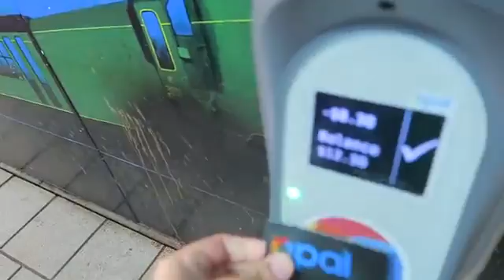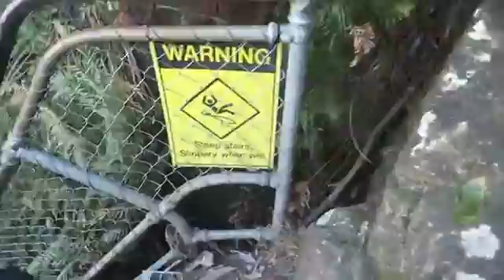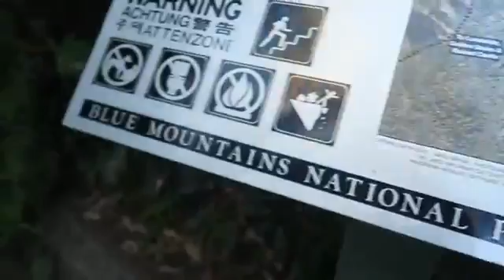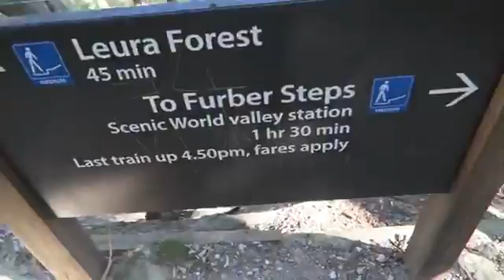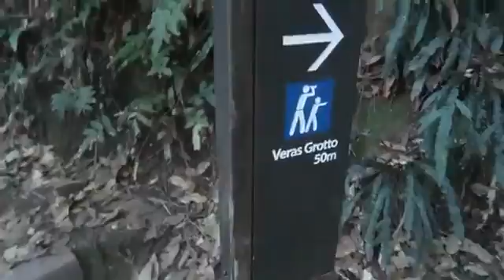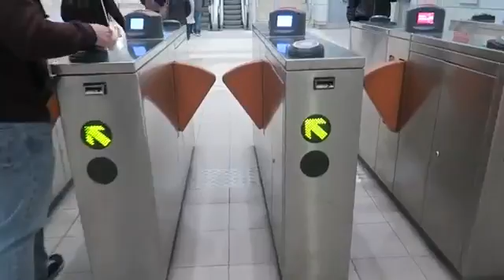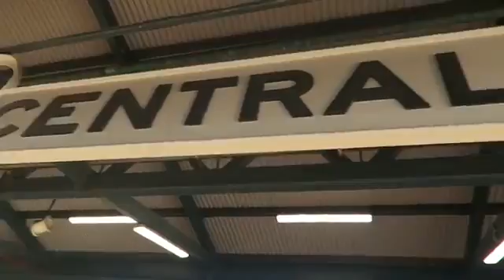EPIC WATERFALL AT THE BLUE MOUNTAINS NSW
Sydney 15/07/16 We went to the Blue mountains NSW Australia and seen some amazing sight. Was an amazing day Filmed on: Canon G7x Music: